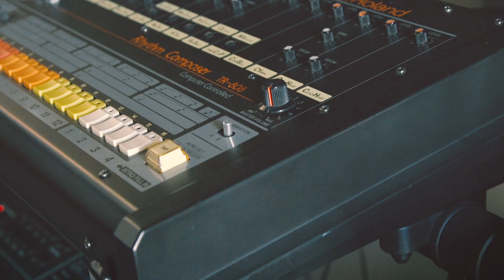The Roland TR-808: From Music Legends to the New Generation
Originators, Producers and DJs including DJ Jazzy Jeff, Juan Atkins, Marley Marl, Nadus, and Shy Boogs all share personal memories and stories of the Roland TR-808 and what the 808 sound means to them.